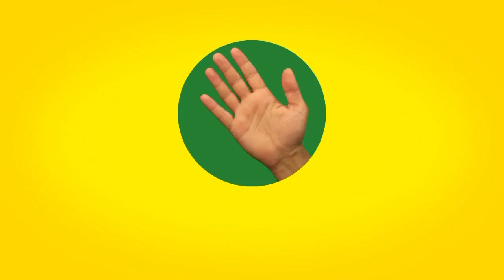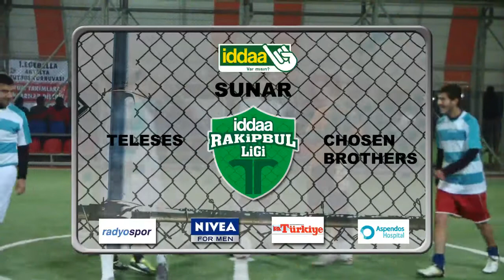İddaa Rakipbul Ligi Teleses vs Chosen Brothers